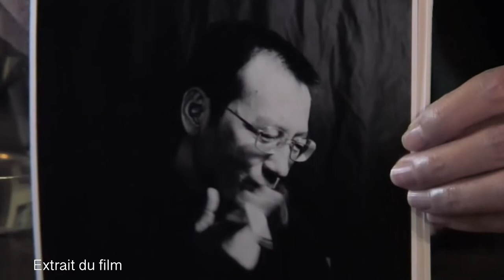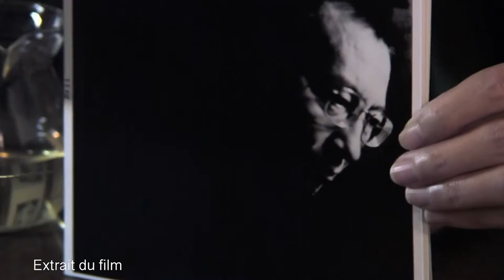Festival Prix Farel 2021 - Liu Xiaobo l'homme qui a défié Pékin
Liu Xiaobo a été l’un des leaders du Printemps de Pékin en 1989. Celui-ci a vu des étudiants se soulever pour demander plus de démocratie dans ce pays sous l’emprise du Parti communiste. Cette révolte s’est terminée dans un bain de sang. Liu Xiaobo s est confié au réalisateur Pierre Haski en 2008 juste avant son emprisonnement par les autorités chinoises. En 2017, ce dissident chinois est décédé derrière les barreaux sans avoir jamais retrouvé la liberté.
Nous avons rencontré en octobre Pierre Haski dans le cadre du Festival Prix Farel à Neuchâtel. Celui-ci nous parle de son film et revient sur cet entretien exceptionnel avec Liu Xiaobo, un homme courageux qui est allé jusqu’à donner sa vie pour la démocratie et les mères qui ont perdu leurs enfants lors du massacre de la place Tian’anmen perpétré par les autorités et l’armée chinoises.
Liu Xiaobo, l’homme qui a défié Pékin, c’est un documentaire édifiant et inspirant à voir absolument.

Images: To-Zé Do Espirito
Montage: Edisan Sadiku
Interview: Carlos Montserrat